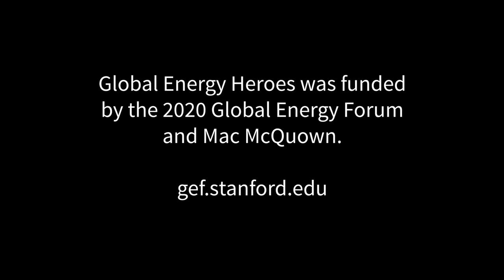Global Energy Heroes 2020 | Solar Freeze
Solar Freeze is one of three winners of Stanford University's 2020 Global Energy Heroes competition. Solar Freeze provides solar-powered refrigerated storage and transportation of produce to small-scale farmers in Kenya.